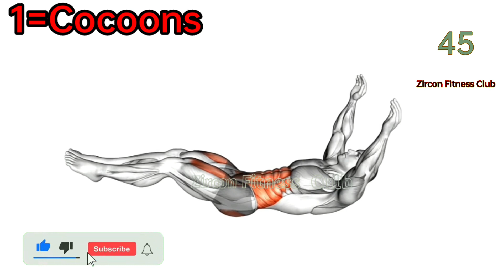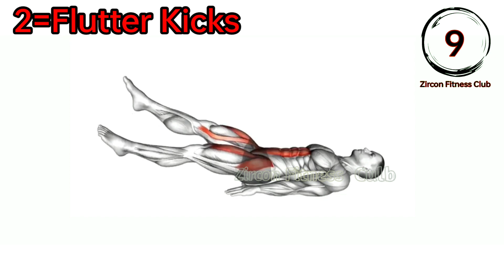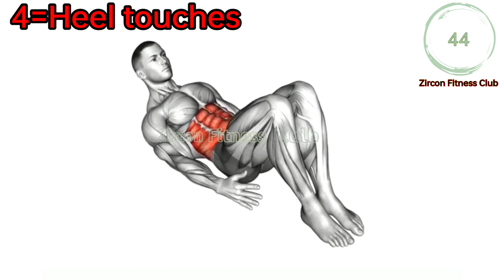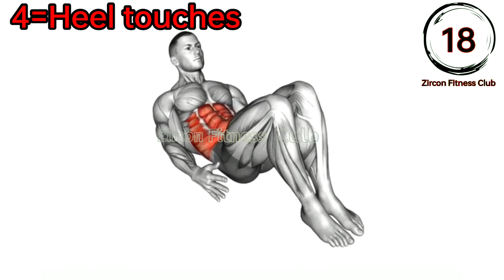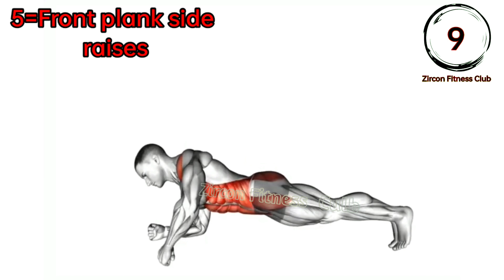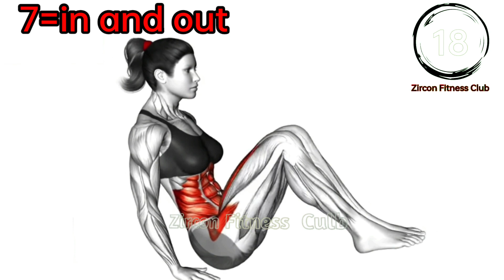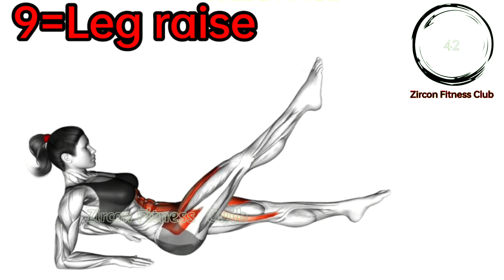10 MIN BEGINNER AB WORKOUT // No Equipment |Zircon Fitness Culb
10 MIN BEGINNER AB WORKOUT // No Equipment |Zircon Fitness Culb

These abs exercises will help show you how to lose belly fat and with stubborn belly fat loss. For the best abs results, make sure you pair this with good nutrition and my fat burn workouts home workout, home exercise, best ab workout, flat stomach, how to get abs, abs workout, ab workout, how to get a flat stomach, burn belly fat, flat stomach workout, flat belly workout, flat belly exercise, abs exercise, workout challenge, Abs Workout for a Flat Stomach, Get Abs, 10 min Abs
The timer will be on for 45 seconds of work the entire duration!

0:00 Starting
0:05 Cocoons
0:54 Flutter Kicks
1:44 Dynamic plank
2:33 Heel touches
3:23 Front plank side raise
4:13 Knee drive
5:02 in and out
5:53 Long arm crunch
6:42 Leg raise
7:32 plank